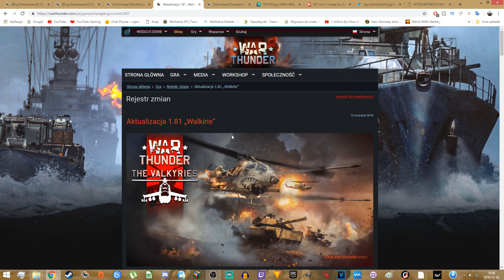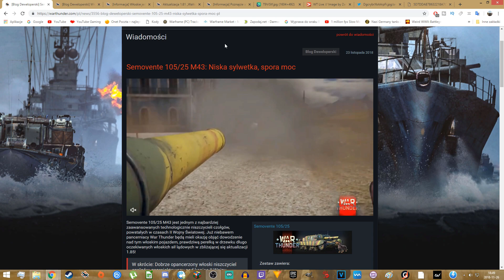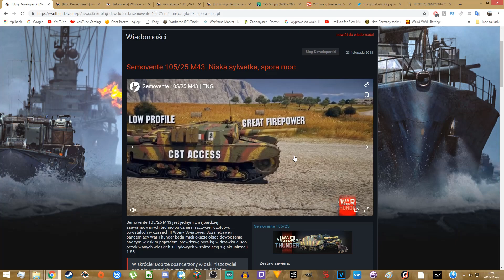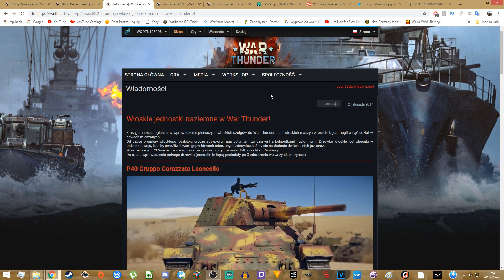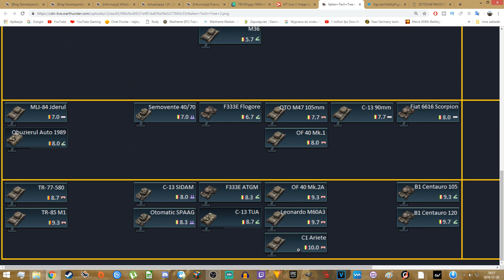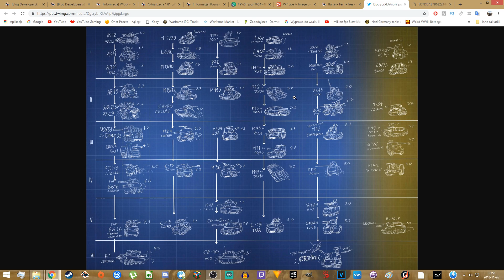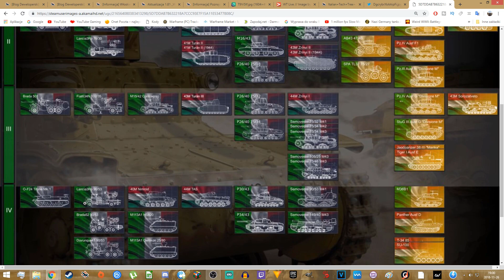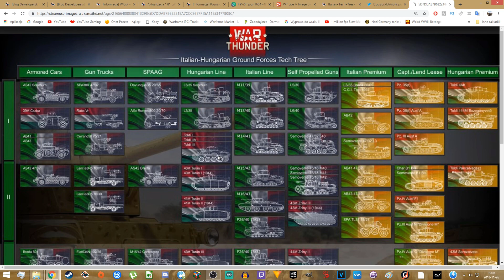Włosi Atakują | Analiza jak będzie wyglądało drzewko | War Thunder